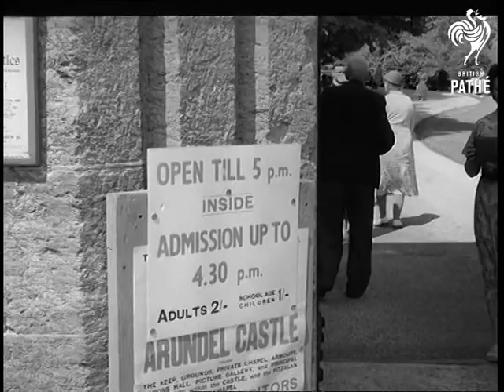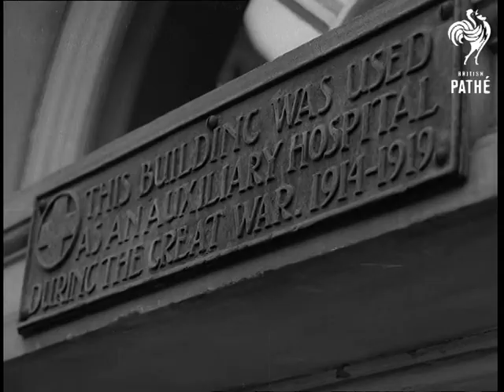Selected Originals - Who'd Be A Duke ? Aka Chatsworth House (1957)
Selected Originals (offcuts, selected scenes, out-takes, rushes) for story "Who'd be a Duke ? (aka Chatsworth House)" - 57/47.

GV. Including countryside of Chatsworth House. GV. With lake in foreground. GV. Cars arriving belonging to sightseers. GV. Garden with fountains in foreground. GV. Chatsworth house with sightseers lazing around in the grounds. AS. Waterfalls. GV. Fountain. CU. Sightseers. GV. Front of House. AS. Statue in the gardens (several shots). AS. Front of building. GV. Interior of one of the rooms. GV. Interior of another room. GV. The staircase and painted hall. GV. Countryside and Chatsworth House. GV. Smaller type of house where the Duke of Devonshire now lives, & GV. CU. Duke of Devonshire.

GV. Arundel Castle. LV. Gateway and people going in. LV. Drive into castle. CU. Gateway with drawbridge effect. CU. Entrance. CU. Sign, admission, adults 2/- children 1/- etc. GV. Part of castle through gateway. SV. Interior with large fireplace. SV. People looking at exhibits inside dressed coronation regalia, & SV. GV. Across the river showing Woburn Abbey. SV. Reflection in river, pan up to Abbey. GV. Part of grounds. GV. Abbey through the tress. GV. Part of Abbey, smaller type house, & GV. This house may be the Duke's current home. GV. Abbey through the gateway. GV. Abbey across river. GV. Part of Abbey. Clock Tower. CU. Sign "This building was used as an auxiliary hospital during the great war 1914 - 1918." AS. Clock Tower. GV. Long corridor. GV. Underground gymnasium, & GV. GV. Smaller type house in the grounds, & GV.

GV. Blenheim Palace, & GV. GV. Beautiful ponds set out in grounds. CU. Duke of Marlborough. GV. Grounds with Blenheim Palace in background. GV. Pan of the river. CU. Duke of Marlborough. SV. Duke walking in garden. GV. Shooting over fountain with the palace in background. GV. Palace lawns. GV. Countryside. LV. Duke pottering about in garden, & SV. LV. Walking through gardens. GV. Pan, countryside and palace.

(Orig. Neg.)
 FILM ID:653.05